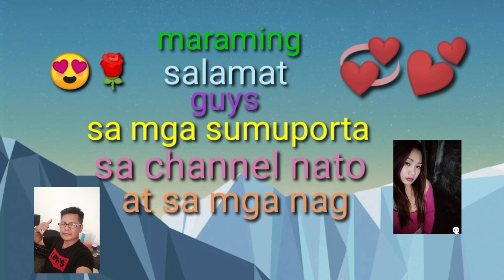Ang daming bunga calamansi ko